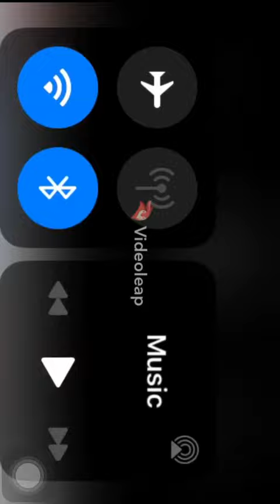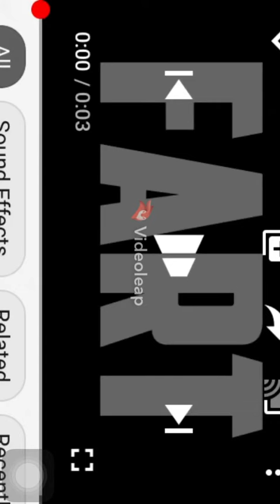Crazy SMB Speedrun